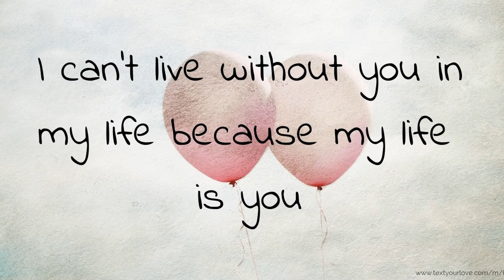Without You original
This is the original version of this song. Some like to hear just me singing with my little keyboard.
How do you really feel when the one you love goes away for a while. Does your house go quiet like the life was just sucked out of it? When you love someone do you think about how lucky you are to have them in your life? No hand to hold, no face to kiss, no real hugs, everything just lacking? This is how I feel..